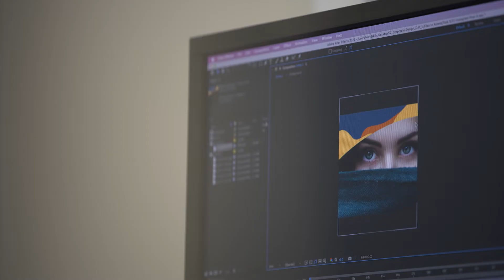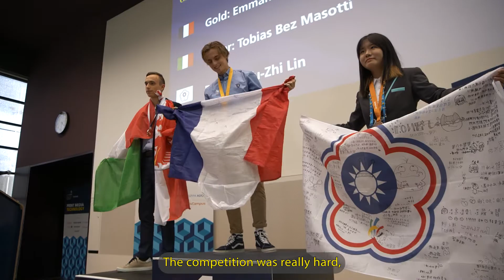Aarau, Switzerland - Highlights - WorldSkills Competition 2022 Special Edition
Graphic Design Technology and Print Media Technology took place at visCampus, Aarau, Switzerland from 12–15 October 2022.